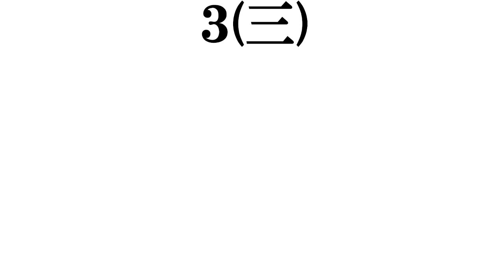【福岡美人】打線組んでみた⑥～球技系スポーツ選手編～